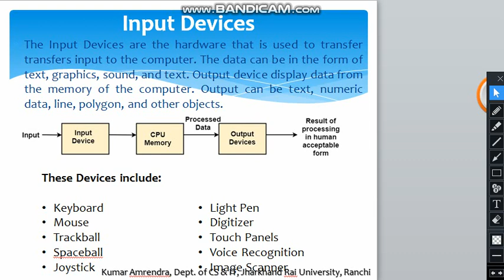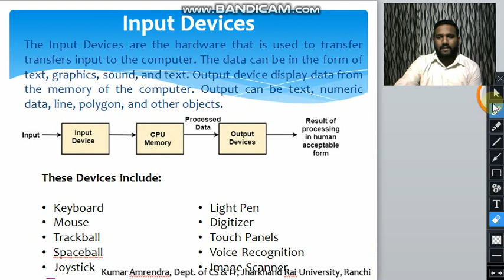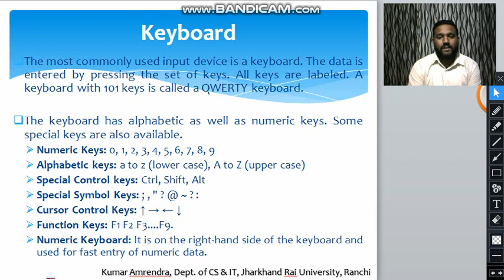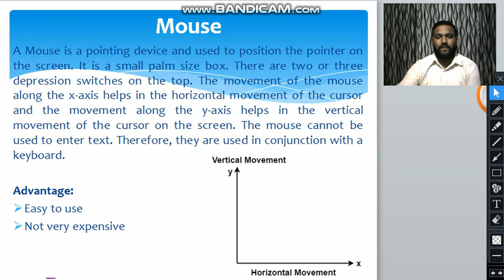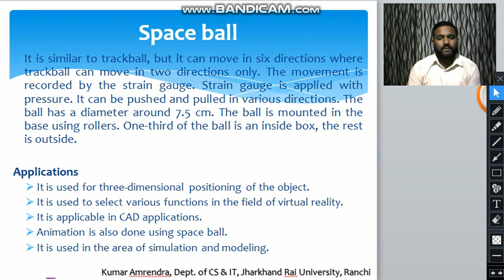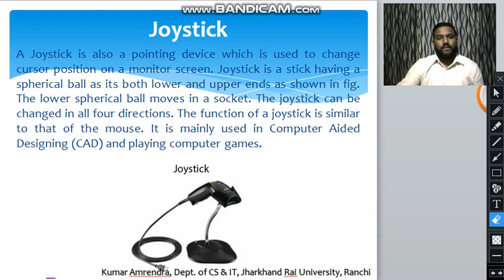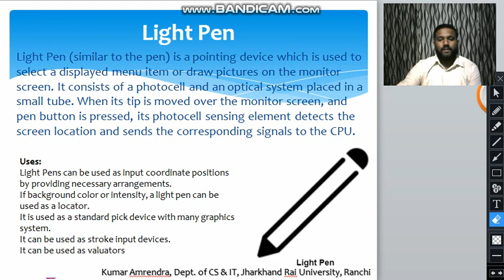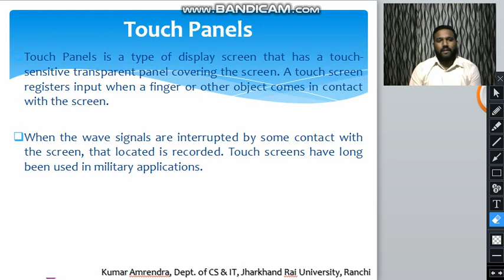Lecture 4 'B' Input Devices, Keyboard, Mouse, Track Ball, Space Ball, Joystick, Light Pens,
Input Devices, Keyboard, Mouse, Track Ball, Space Ball, Joystick, Light Pens, Digitizers, Touch Panels